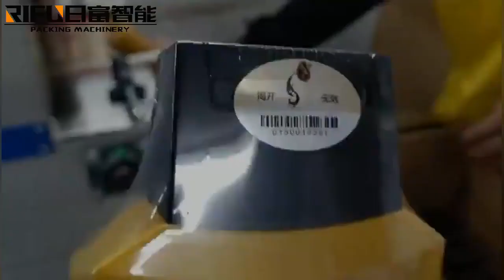Automatic pillow type heat shrinking packaging machine for shampoo bottle